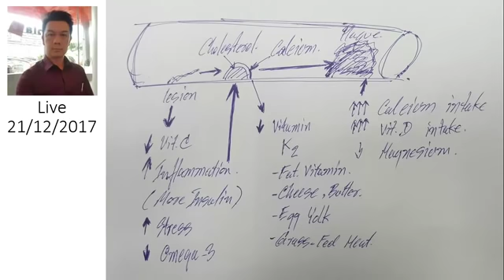การย้อนกระบวนการเกิดหลอดเลือดแข็งและอุดตัน